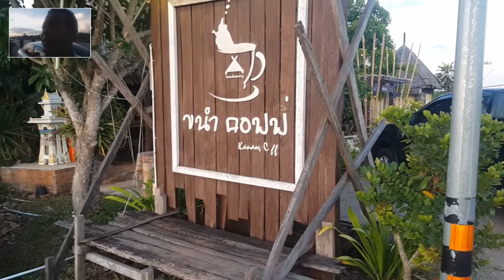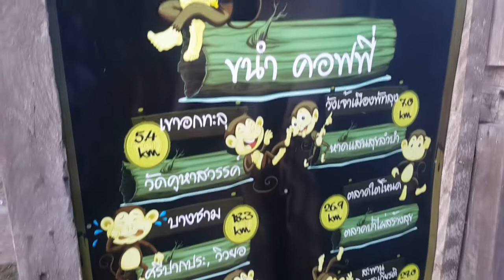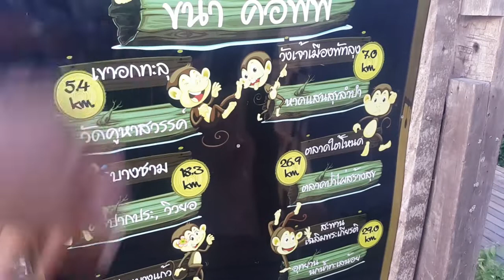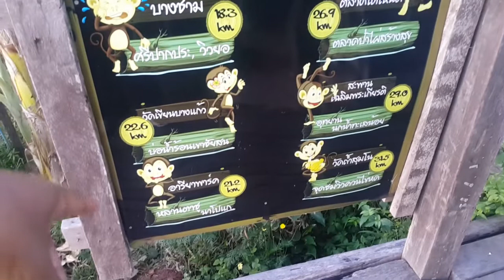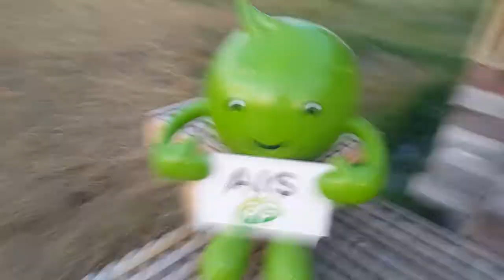A040462 ขนำ คอฟฟี่ อำเภอเมืองพัทลุง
กด Subscribe ติดตาม ถูกใจ ช่อง Channel RL ทางเพจ Facebook YouTube Instagram Twitter ช่วยแชร์ด้วย บอกต่อเล่าต่อ เขียน comment มาคุยกันบ้าง

ขนำ คอฟฟี่
211 Village No.8, ตำบล ควนมะพร้าว อำเภอเมืองพัทลุง พัทลุง 93000